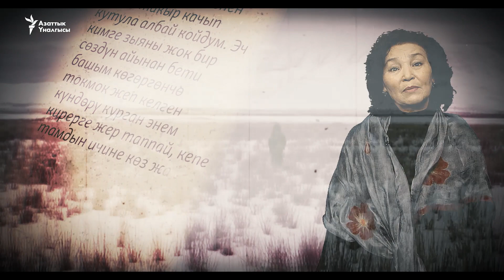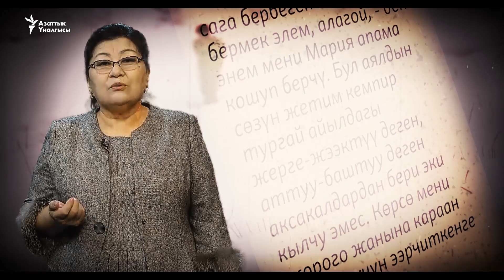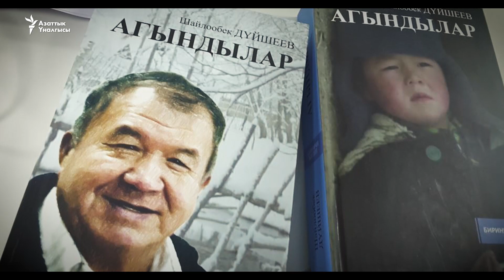Дүйшеевдин дүйнөсү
Кыйчалыш маалда ойготкуч акыны болгон элдин келечеги бар. Кыргызстандын Ички Теңир-Тоосунун койнунда, Ат-Башы жергесинде 1950-жылы 23-февралда туулган Кыргыз Эл акыны, журналист Шайлообек Дүйшеевдин 70 жылдык мааракесине арналган тасманы сунуш кылабыз. Тасмада акындын замандаштары анын "Агындылар" китебинен үзүндүлөрдү окуп беришти.